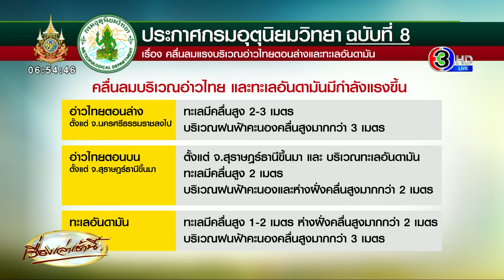ใต้น้ำป่าทะลัก หลังฝนตกหนัก ปิดเส้นทางจราจร ชาวบ้านเดือดร้อนหลายพื้นที่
ขณะเดียวกันที่ จ.นราธิวาส ฝนตกลงมาติดต่อกันเป็นเวลา 4 วัน ทำให้ระดับน้ำในแม่น้ำสายบุรีเพิ่มสูงขึ้น ล่าสุดระดับน้ำได้เข้าท่วมบ้านเรือนของประชาชนที่อยู่ในพื้นที่ลุ่มต่ำ อย่าง ต.มาโมง และ ต.สุคิริน โดยมีโรงเรียนนิคมพัฒนา 6 โรงเรียนนิคมพัฒนา 7 และโรงเรียนบ้านจุฬาภรณ์พัฒนา 12 ได้รับผลกระทบจากน้ำที่ไหลเข้าท่วมภายในบริเวณโรงเรียน และมีดินสไลด์ในบางพื้นที่

คาดว่าหากฝนไม่ตกหนักลงมาซ้ำอีกระลอกในช่วง 1-2 วันนี้ สถานการณ์น้ำท่วมขังพื้นที่ต่างๆ ก็จะค่อยๆ ไหลระบายลงสู่แม่น้ำสายหลัก โดยทางนายธีรศักดิ์ สังขโชจิ นายอำเภอสุคิริน ได้มีการจัดเตรียมกำลังเจ้าหน้าที่ฝ่ายปกครอง รวมทั้งทหารและภาคประชาชน เตรียมความพร้อมเข้าอพยพชาวบ้านที่ได้รับผลกระทบได้ทันท่วงที

244 ตรัง ระทึก! น้ำป่าไหลหลาก เร่งอพยพนักเรียนเข้าค่ายลูกเสือ 280 ชีวิต ล่าสุดปลอดภัย ขณะที่ชาวบ้านกว่า 50 หลังคาเรือนเร่งขนของหนีน้ำ

ที่ จ.ตรัง เมื่อเวลาประมาณ 12.30 น. วานนี้ (25 ม.ค.) ได้เกิดเหตุการณ์ระทึก น้ำป่าจากเทือกเขาบรรทัดไหลหลากลงน้ำตกโตนใหญ่ และน้ำตกกะช่อง อ.นาโยง จ.ตรัง ทำให้ชาวบ้านที่อาศัยอยู่บริเวณเทือกเขาบรรทัด ในตำบลช่อง อ.นาโยงรวม 5 หมู่บ้านได้แก่ หมู่ที่ 1,3,4,6 และ 7 ประมาณ 50 หลังคาเรือน ต้องหนีตายกันจ้าละหวั่น โดยได้เร่งขนย้ายผู้ป่วยติดเตียงและสิ่งของเท่าที่จำเป็นออกจากบ้าน หลังในพื้นที่ยังมีฝนตกลงมาอย่างต่อเนื่อง  ซึ่งขณะเกิดเหตุน้ำป่าไหลหลาก มีนักเรียนระดับชั้นมัธยมศึกษาชั้นปีที่ 2 จากโรงเรียนเทศบาล 2 (วัดกะพังสุรินทร์) อ.เมืองตรัง เข้าค่ายพักแรมลูกเสือและเนตรนารีอยู่ที่น้ำตกกะช่องประมาณ 280 คน ต้องสั่งยุติและอพยพกลับบ้าน หวั่นเกิดความไม่ปลอดภัย ซึ่งคณะครูได้นำนักเรียนทุกคนเดินทางกลับบ้านอย่างปลอดภัยแล้ว

พัทลุง ฝนตกหนักน้ำป่าหลาก ท่วมขยายวงกว้าง

ส่วนที่จังหวัดพัทลุง จากที่ฝนตกหนักติดต่อกันเป็นเวลา 3 วัน โดยเฉพาะพื้นที่อำเภอแถบภูเขาบรรทัด และตกหนักบนภูเขาบรรทัด คืออำเภอกงหรา และอำเภอศรนครินทร์ ทำให้เกิดน้ำสะสมบนภูเขาจำนวนมาก ทำให้เกิดน้ำป่าไหลทะลักลงจากภูเขาบรรทัดอย่างรุนแรง ลงมาตามน้ำตกต่างๆ และได้ไหลหลากเข้าท่วมบ้านเรือนประชาชน ทางเข้าหมู่บ้านอย่างรวดเร็ว

มวลน้ำที่ไหลหลากลงมาอย่างรุนแรงนั้นทำให้คอสะพานเชื่อมระหว่างหมู่ที่ 2 กับหมู่ที่ 4 ต.คลองทรายขาว อ.กงหรา ขาดเสียหายทั้งชาวบ้านและนักท่องเที่ยวไม่สามารถออกจากพื้นที่ได้ นอกจากนั้นน้ำป่าไหลหลากลงจากภูเขาบรนทัดจำนวนหลายจุด ได้ไหลเข้าท่วมพื้นที่ตำบลคลองเฉลิม ตำบลชะรัด และตำบลคลองทรายขาว เกือบทุกหมู่บ้าน อำเภอกงหรา ถนนทางเข้าหมู่บ้านบางหมู่บ้านรถยนต์ขนาดเล็กไม่สามารถผ่านได้